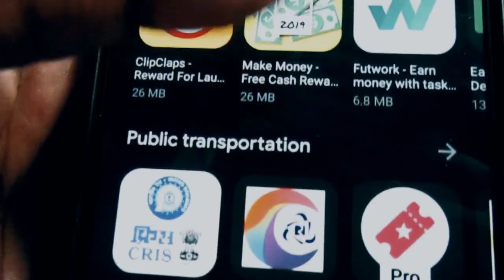Apps for cryptocurrency, share market| best crypto apps